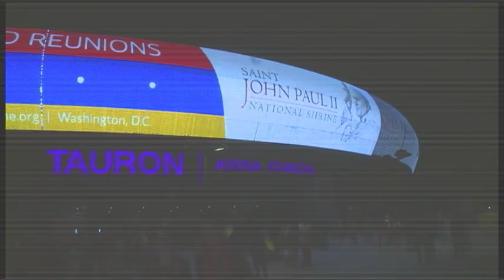World Youth Day 2016 - #23 - On Location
EWTN on location an World Youth Day 2016